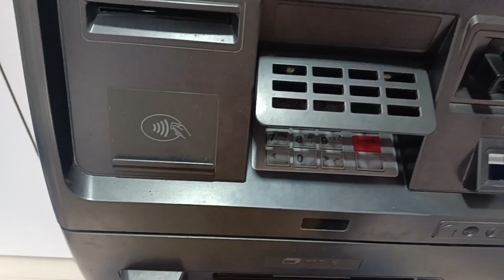My first payment 😭 dekhkar rona aa gya 🥲Aap bhi ro denge 💯😭rekha Kumari s designers mmi k sath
first payment
video
first payment